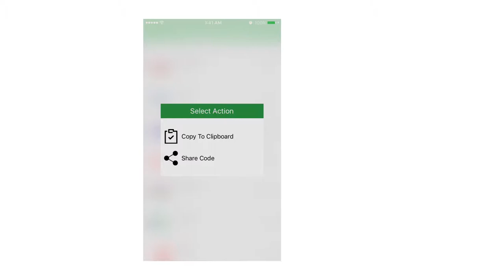INTERNATIONAL DIALING CODE PROMOTIONAL VIDEO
Features of INTERNATIONAL DIALING CODE :

★ Phone / Country Codes and Country ISO for more than 250+ countries across the world
★ Quick search by country name or country ISO
★ Share the country code
★ Open the country code directly into dial-pad

From now on you can find out the country of incoming calls and missed calls by a simple search on International Dialing Code.

By this application you can have convenient travels because you will have all necessary international dialing codes for all countries.

★★★★ Follow us ★★★★

We are always excited to hear from you! You can Rate Us, Tell Your Friend, Give Your Feedback and Share your concern.